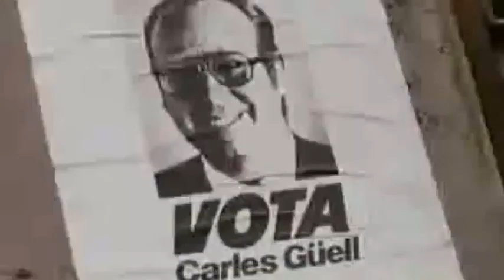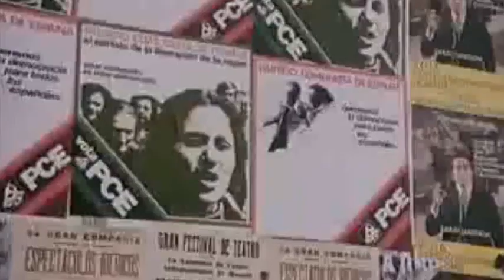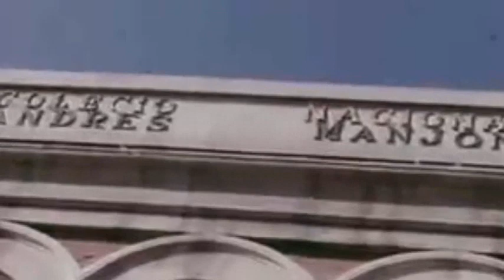COZ - Rock De La Legalización (Videoclip Oficial 1977)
Banda / Band: Coz
Género / Genre: Rock
Año / Year: 1977
Localidad / Location: Madrid

⛓ MILICIA METÁLICA ⛓